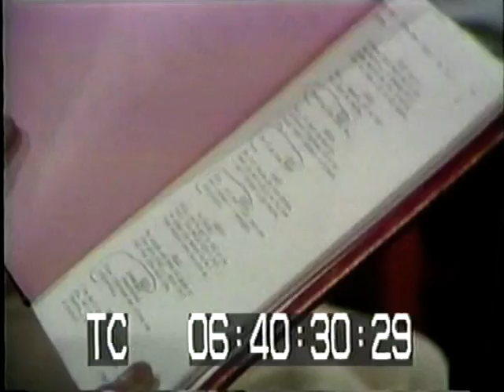MIKE DOUGLAS SHOW - CHARLIES ANGELS part 3 VERY RARE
Mike Douglas meets Charlies Angels. Kate Jackson, Jaclyn Smith and Cheryl Ladd. Very Rare.